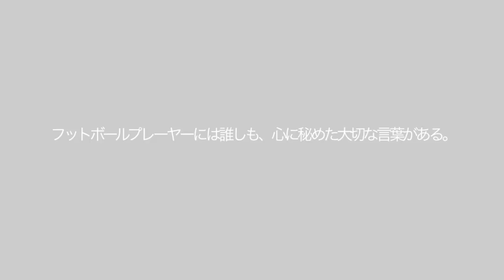【URAWA CHANNEL NEXT #13-1】森脇良太・茂木力也・吉良知夏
スカパー!にて放送中の『URAWA CHANNEL NEXT』をURAWA REDS OFFICIAL TVでも再放送!

今回は、土壇場でのゴールが記憶に新しい、森脇良太のインタビュー、そして茂木力也の“Energy Phrase(エナジー・フレーズ)”を放送。
また、レッズレディースの10番、吉良知夏のインタビューをご覧いただけます。
ぜひ番組をお楽しみください！

■番組詳細情報
[番組タイトル]
URAWA CHANNEL NEXT
[放送日時]
毎月第4木曜 21:00～21:30レギュラー放送
[放送チャンネル]
スカサカ!(スカパー!CS800/スカパー!プレミアムサービスCh.580)他
[番組情報]